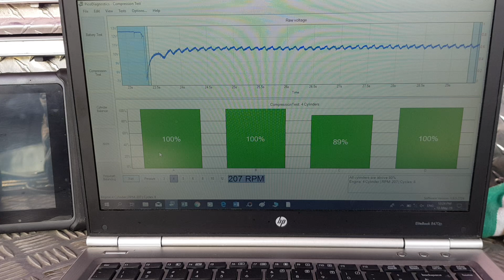Comprehensive pre purchase vehicle inspection Auckland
Attention Ansaar